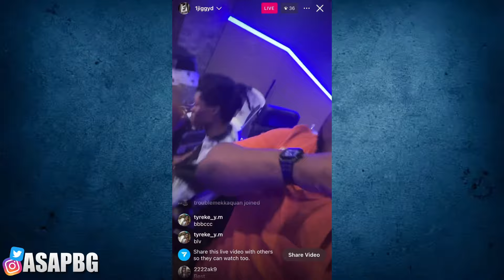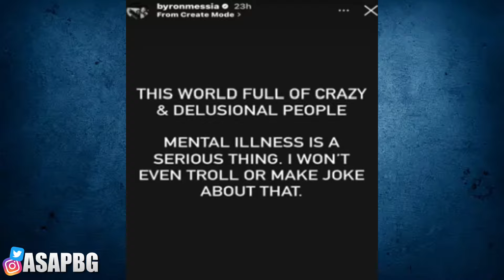Byron Messia Reply To Blizo After House Burn Down | Skeng And Skilibeng Set To Drop New Collab